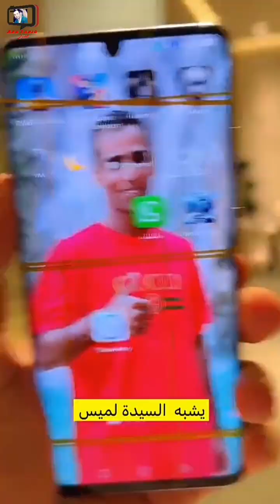يحيى الهاشمي/ وأخيرا حصلناه مشهور المصنعة وجلسة ضحك وسوالف